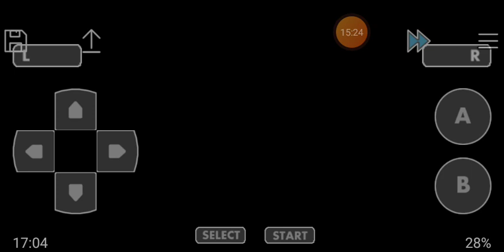ep23 batto le capopalestra liza e tate